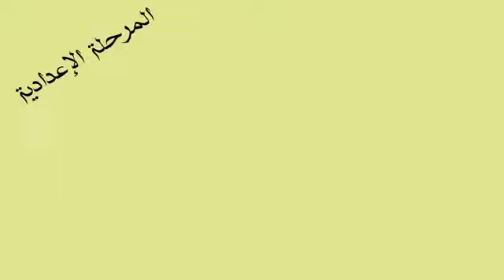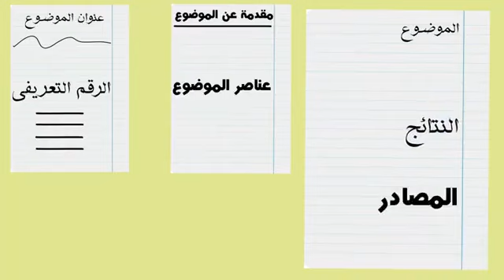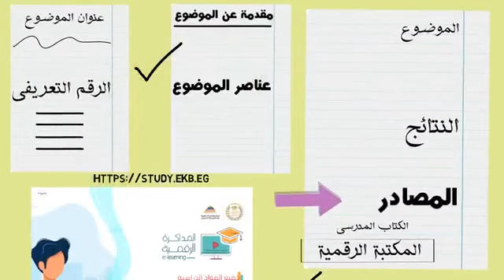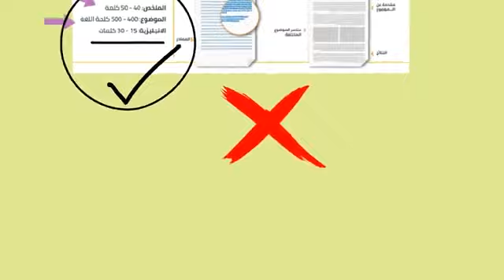شرح وافي لطريقة اعداد البحث